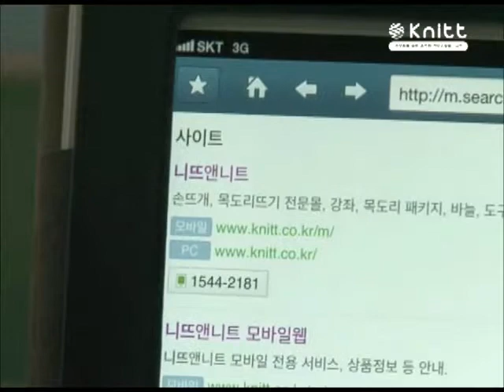니뜨(knitt)_연인들의 겨울나기(머플러편)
니뜨(knitt)_연인들의 겨울나기(머플러편) 입니다..
초보자들도 쉽게 만드실 수 있도록 선생님과 함께 제작하였어요..